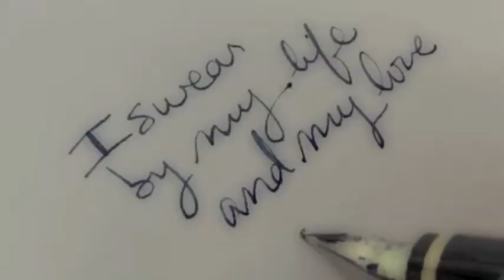Irawnik & Insanity (I & I) BoondOCk Saints Mixtape "The Format" Produced by Drame1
Sick Hip Hop track by I & I off the BoondOCk Saints Mixtape. Produced by DRAME1. Video Clips of B-Boys, Ninja Turtles, Karate Kid, Rodney Mullen, Breakfast Club, White Men Can't Jump and a bunch of other old school SH**